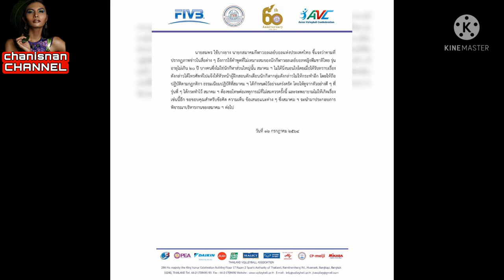ขอโทษแล้ว!!! นก วิรัลยุพา หลังเจอดราม่า หลุดคำหยาบใส่แฟนวอลเลย์บอล